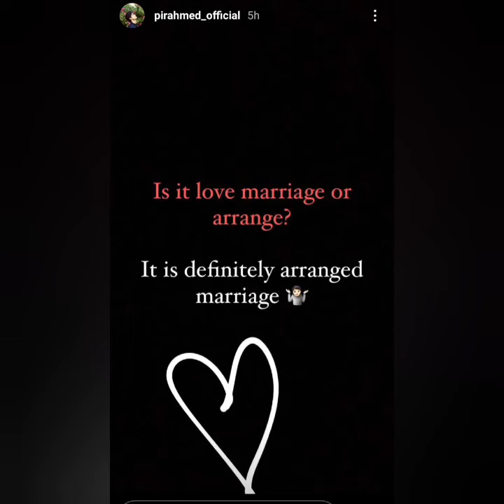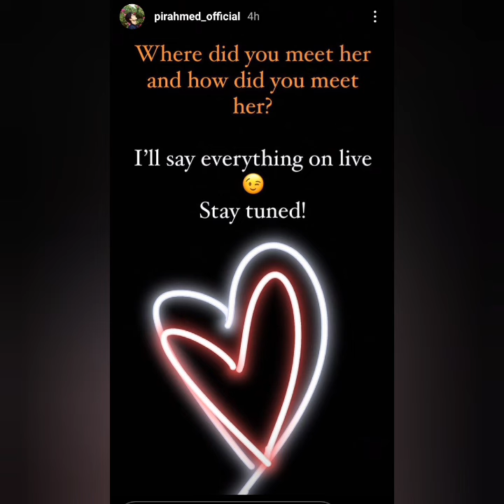Pir Ahmed Replying Question Related to his Wife | Celeb Toker World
Voiceover by Celeb Toker World

Celeb Toker World is the YouTube channel that provides the latest and breaking news without hurting sentiments of any religion, community cast or any individual person at one click.  Giving everyone the news from entertainment, sports, politics, since and technology, business and world news.

•The video has no negative impact on the original works(It would positive for them)
•This video is also for teaching, entertaining purpose